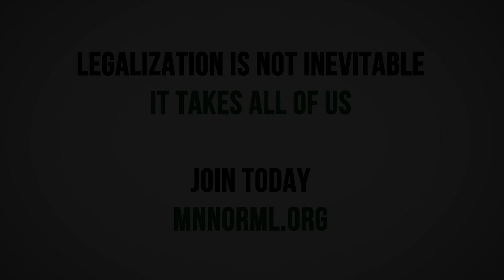Legalize It, Minnesota! Featuring Dr. David Bearman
David Bearman received his M.D. from the University of Washington School of Medicine. He has served at all levels of government including the U.S. Public Health Service, Director of Health Services at San Diego State University, Health Officer and Director Sutter County Health Department and Medical Director/Director of Medical Services for the Santa Barbara Regional Health Authority (now CenCal). Dr. Bearman has a long career in the field of drug abuse treatment and prevention. He was prominent in the community clinic movement, having started the third Free Clinic in the country in Seattle, then directing the Haight Ashbury Drug Treatment Program, and founded the Isla Vista Medical Clinic. He was Medical Director of Santa Barbara County Methadone Maintenance Clinic, Ventura County Opiate Detox Program, and Zona Seca, an outpatient drug treatment program. He is a leader in the field of cannabinoid medicine, a co-founder of the American Academy of Cannabinoid Medicine, on the board of Americans for Safe Access and the Advisory Board for Patients Out of Time. The Wall Street Journal Health Blog named him “Doctor of the Day.” He has taught courses on the physiology and history of substance use and abuse at UCSF, UCSB, and SDSU, been a consultant to Hoffman LaRoche, NIDA and the National PTA, made numerous professional presentations, consulted widely and has been an expert witness in over 400 civil, criminal, and family court cases. Currently he is Zona Seca's Medical Consultant and maintains a private practice.